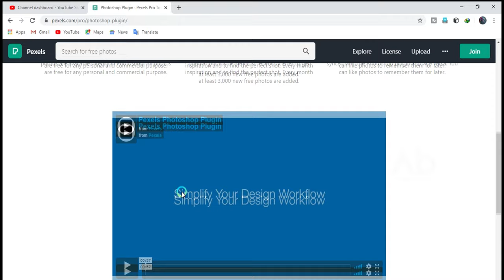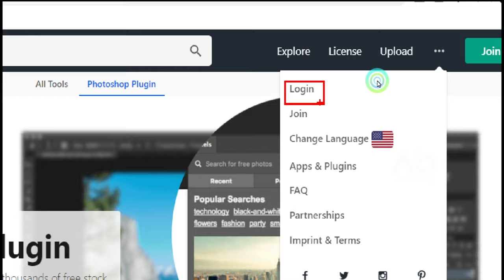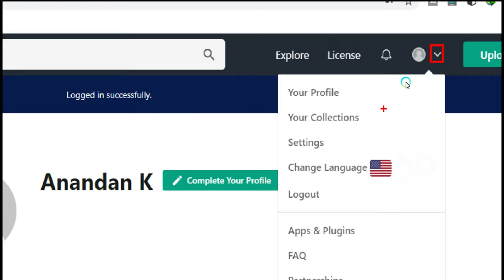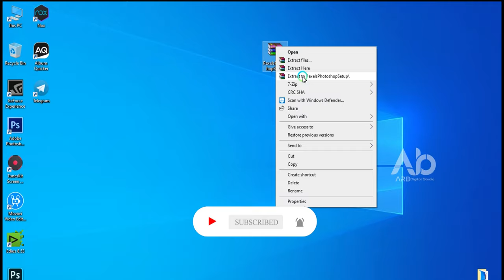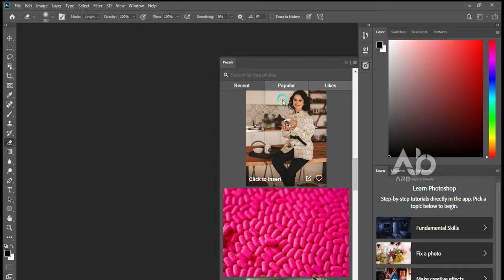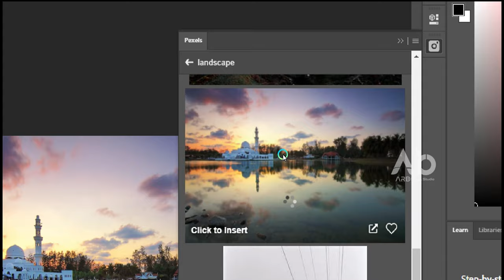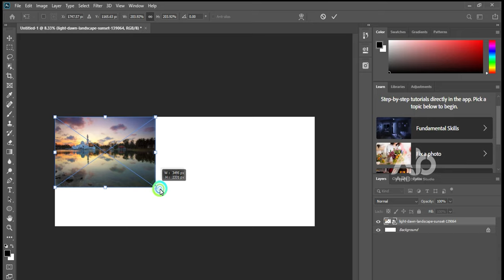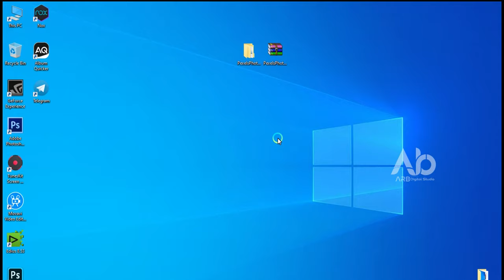போட்டோஷாப் உள்ளேயே மறைந்திருக்கும் இலவச HD புகைப்படங்கள்Hidden Free Stock Photos Inside of Photoshop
வணக்கம் நண்பர்களே !!

இந்த வீடியோவில் போட்டோஷாப் உள்ளேயே மறைந்திருக்கும் HD இலவச புகைப்படங்களை பற்றித்தான் தெளிவாக கூறியுள்ளேன்.
இது ஒரு சிறிய மற்றும் இலவச Plugin தான், இதை டவுன்லோட், இன்ஸ்டால் மற்றும் பயன்படுத்தும் முறை பற்றியெல்லாம் விரிவாக கூறியுள்ளேன். ஆகவே தயவுகூர்ந்து விடீயோவினை முழுவதுமாக பார்த்து பயன்பெறுமாறு அன்புடன் கேட்டுக்கொள்கிறேன்.

நன்றி .

Hello Friends!!
Hidden Free Stock Photos Inside of Photoshop
In this video, I made clear about the HD free photos hidden inside Photoshop.It's a small and free Plugin that has been detailed about download, install and use. So I kindly request you to watch full of this Video.
Thanks .